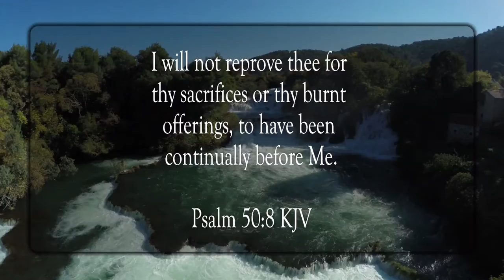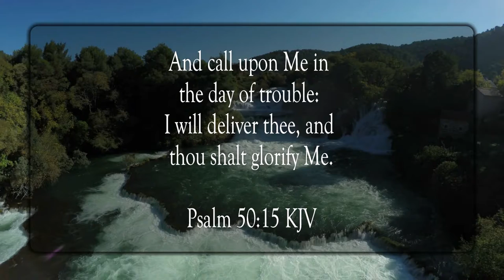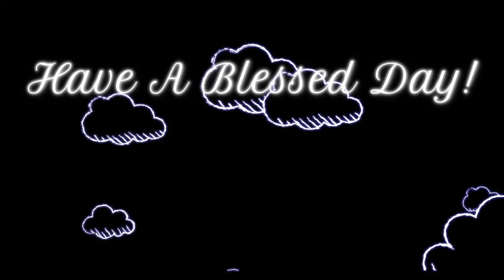It All Belongs To God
Scripture of the Day! It all belongs to God!